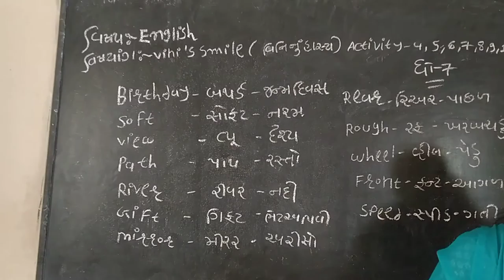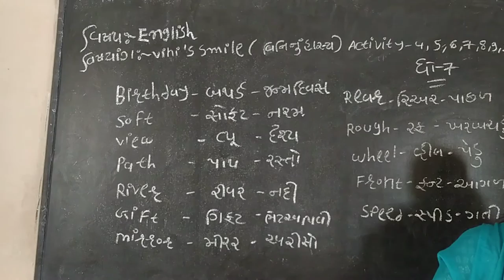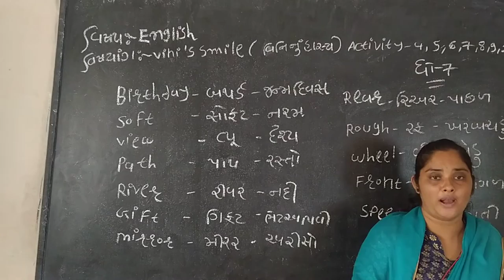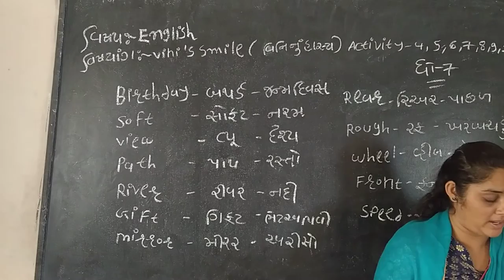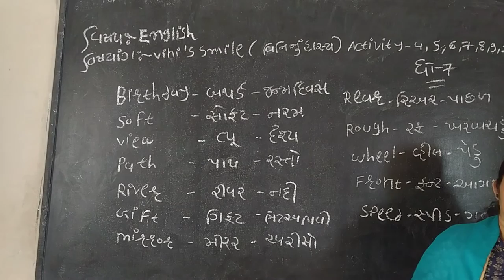std 7 English unit 1 activity 4,5,6,7,8,9,10